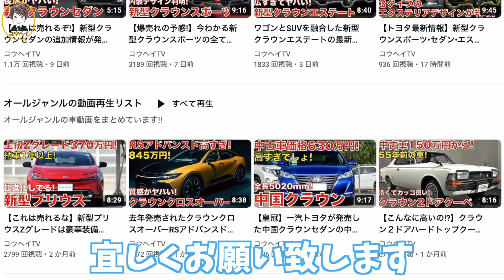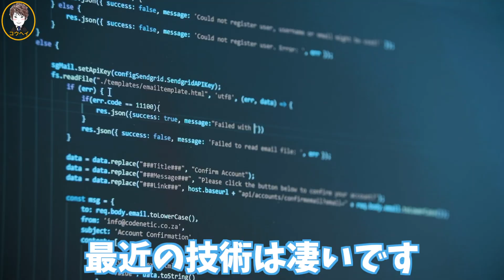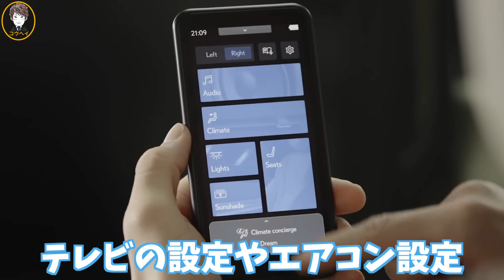【このミニバンは別格だ!】新型レクサスLM500hが日本で発売決定！内外装のデザインがやばすぎる。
過去動画はこちらです↓
▼【トヨタ最新情報】新型クラウンスポーツ•セダン•エステートのエクステリアデザインが公開されました。

▼ワゴンとSUVを融合した新型クラウンエステートの最新情報を詳しくお伝えします。

▼【爆売れの予感!】今わかる新型クラウンスポーツの全ての情報をお伝えします。

▼５年落ちの２２０系クラウンGエグゼクティブの中古車の値段が大変なことになってます。

▼去年発売されたクラウンクロスオーバーRSアドバンスドの価格がヤバすぎる。

▼【これは厳しいな】２２０系クラウンRSアドバンスの値段が大変なことになってます。

▼２０２３年６月７日に発売される新型アルファードの最新情報を詳しくまとめてみました。

▼【これは売れるな】新型プリウスZグレードは豪華装備がてんこ盛りだった。

▼【これは厳しいな】２１０系クラウンマジェスタFourのタマ数が大変なことになってます。

▼【皇冠】一汽トヨタが発売した中国クラウンセダンの中古車の値段が高すぎる。

▼【2025年登場か!】クラウン２ドアクーペとクラウンコンバーチブルがカッコ良すぎる。

▼トヨタが本気で作った２００系クラウンマジェスタの最上級グレードGタイプFパッケージの車は別格だった。

▼２１系クラウンアスリート最後の特別仕様車Jフロンティアリミテッドの車は別格だった。